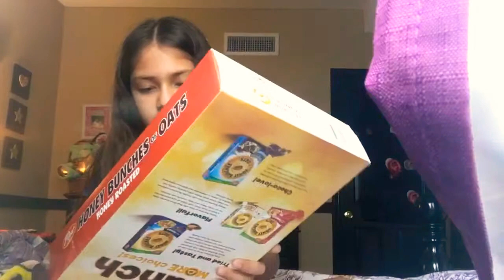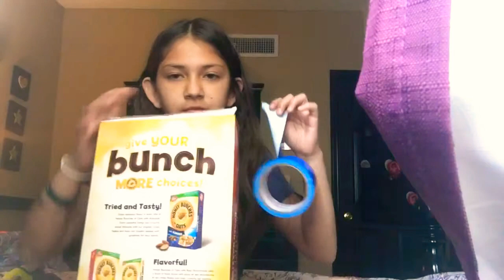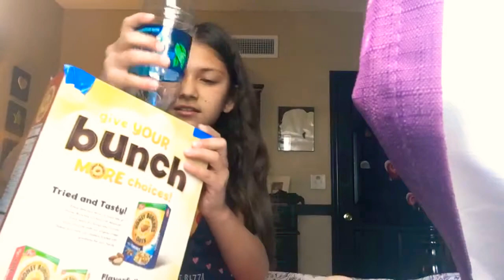DIY guitar with a cereal box